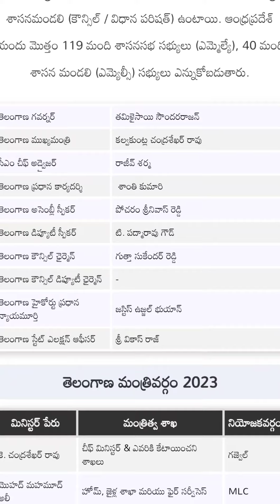తెలంగాణ మంత్రులు tspsc group -4 telugu exam currentaffairs easy సులువు గా గుర్తుంచుకోవడం